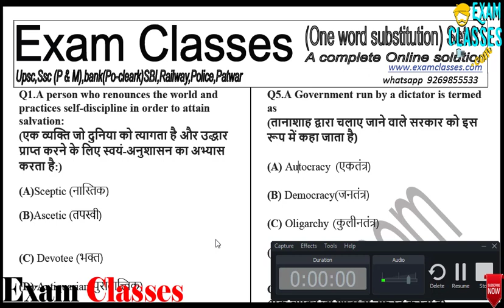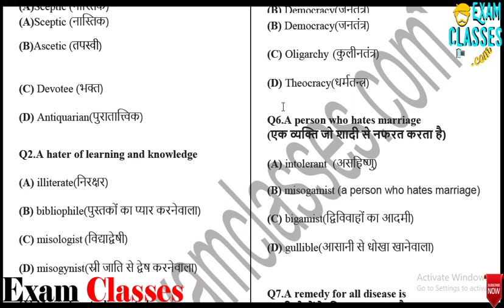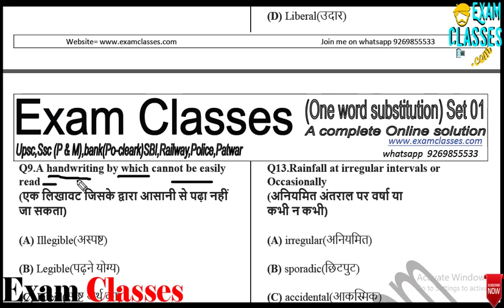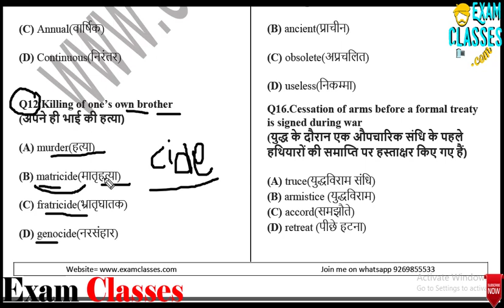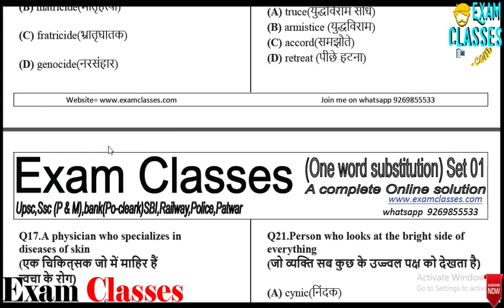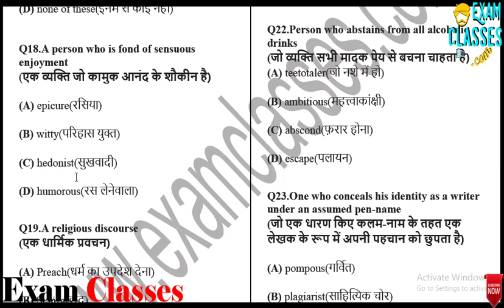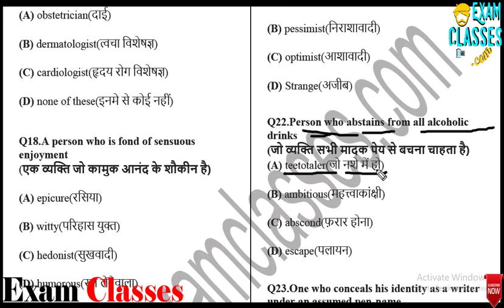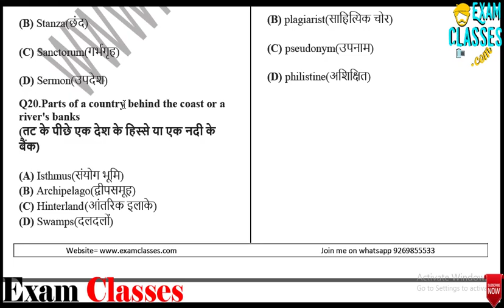Must Do One word substitution Top 25 Question set 01 || Examclasses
Click Here For DownLoad Pdf File.

Exam Classes is the Official YouTube Channel of exam classes Educational Private Limited specialized in facilitating online classes for Bank, SSC, Railways & other competitive examinations. Our Tagline "Not result is Last result ( be happy)" defines our mission for our aspirants

We are among the most watched, liked & subscribed educational platforms where not only the subjective basic concepts are cleared but also short tricks are provided from zero level to high difficulty level. In addition to it, we also provide upcoming vacancy updates, exam reviews, exam analysis, strategies for how to crack exam within stipulated time duration, as well as preparation tips & tricks

Online Coaching for Bank & SSC Exam | Study exam Classes

1. No duplicacy or editing of the videos is allowed without the written permission of the publisher.

2. All the dispute are subject to Lucknow Jurisdiction only.

@ Copyright Reserved
Exam Classes

One word substitution (SSC, Police, IBPS, SBI, CBI, Police, LDC)

one word substitution for ssc pdf
one word substitution for ssc in hindi
one word substitutes list
one word substitution for ssc quiz
list of one word substitution for competitive exam
list of one word substitution for competitive exam pdf
one word substitution for ssc cgl 2017
one word substitution for ssc 5000 pdf